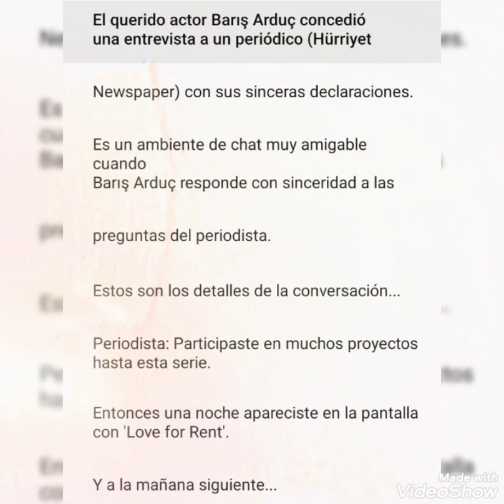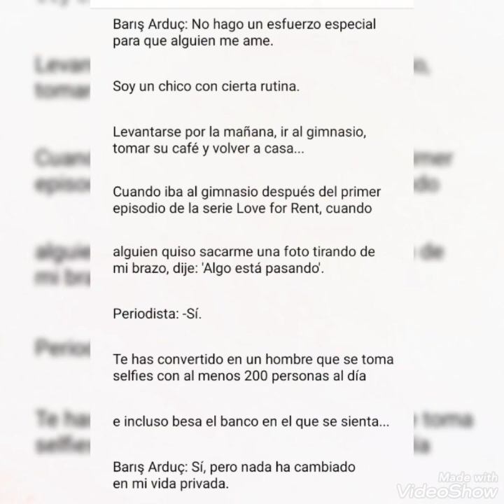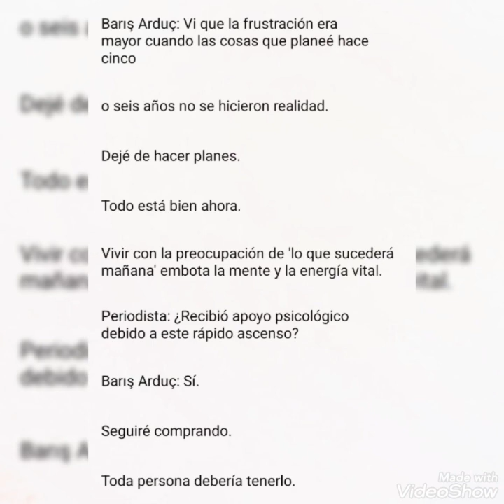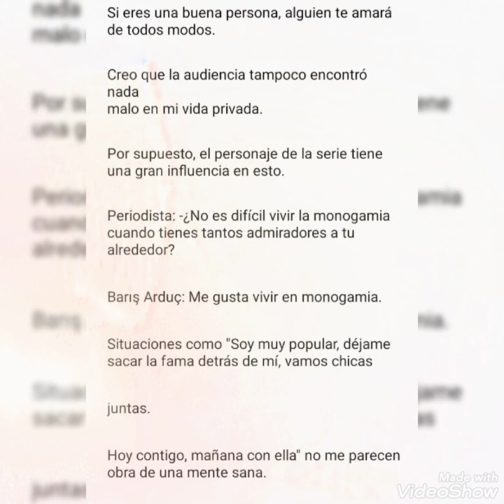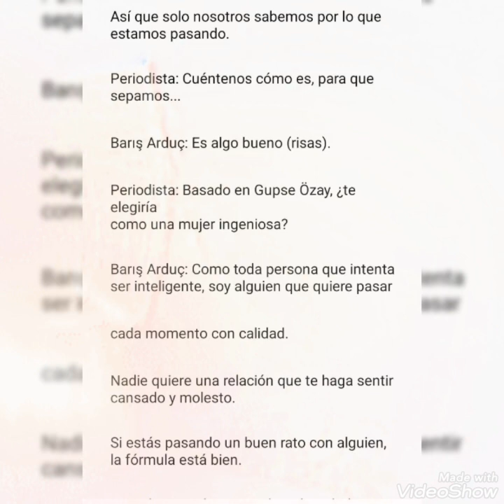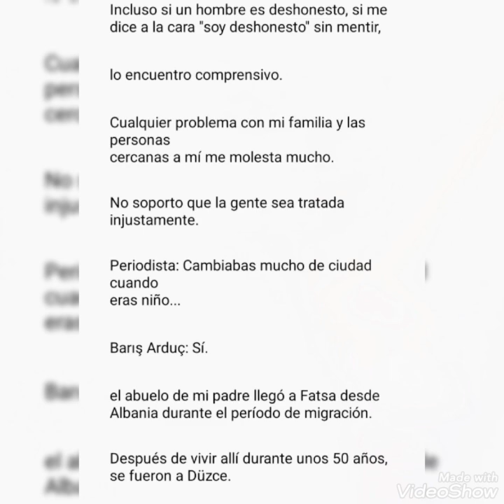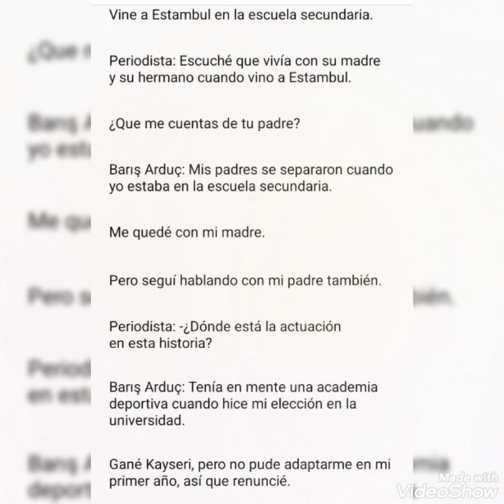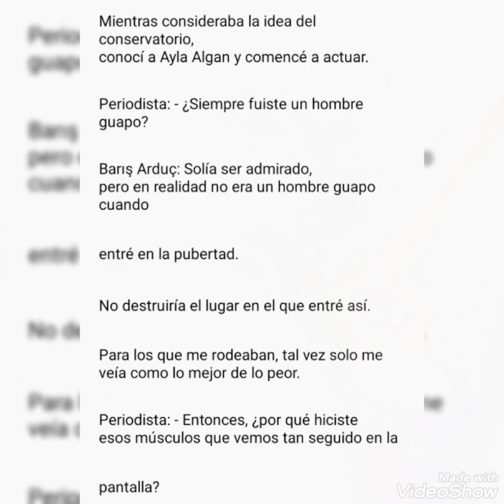Entrevista de bariş arduç a un periódico turco